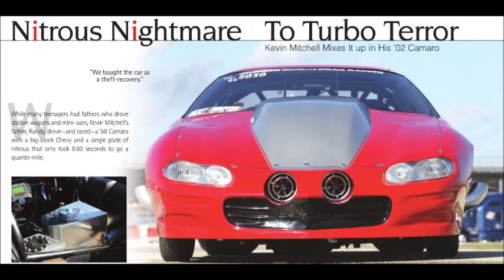2011 Highlight video, Mitchell Motorsports NMCA Super Street 10.5W 2030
2011 highlight pictures and videos nmca super street outlaw 10.5w chevrolet camaro twin precision turbocharged tci powerglide 25.2 chassis precision turbo and engines 4000cfm intercooler ams 1000 boost controller big stuff 3 efi